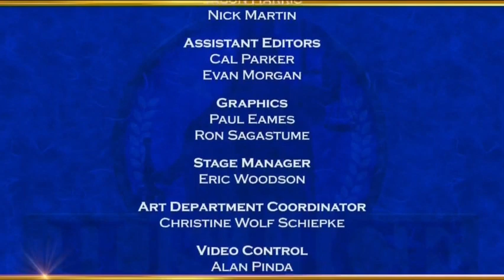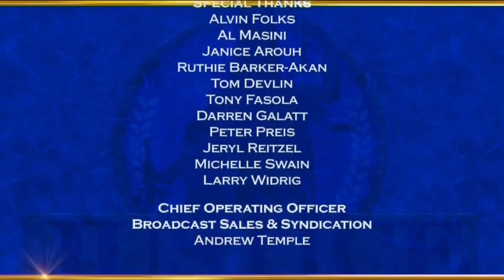Justice With Judge Mablean | Burnt Matches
Parents sue their daughter because she agreed to use a matchmaker but rejected every match.